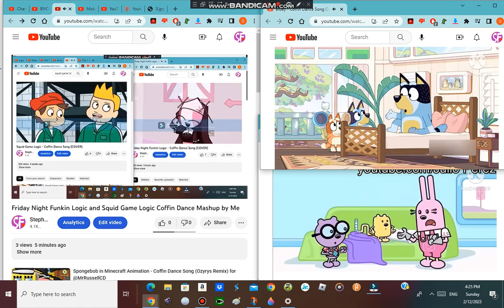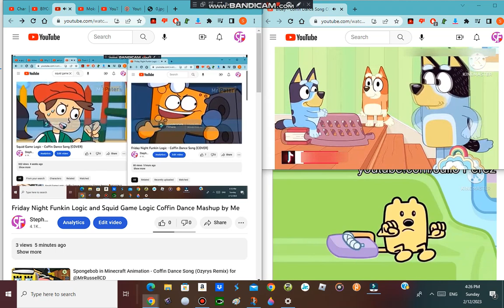Friday Night Funkin Logic Squid Game Logic Bluey Wow Wow Wubbzy Coffin Dance Mashup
@JulioFan24 @JulyJulioStan and Me